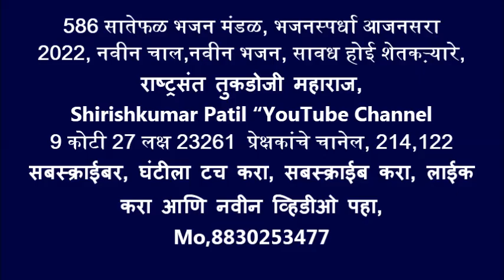586 सातेफळ भजन मंडळ, भजनस्पर्धा आजनसरा 2022, नवीन चाल,नवीन भजन, सावध होई शेतकऱ्यारे, राष्ट्रसंत